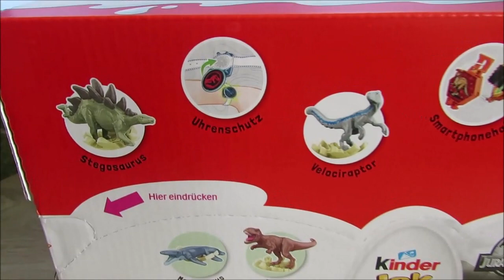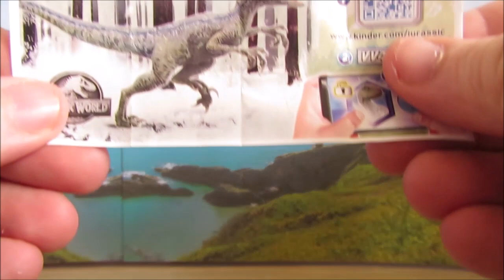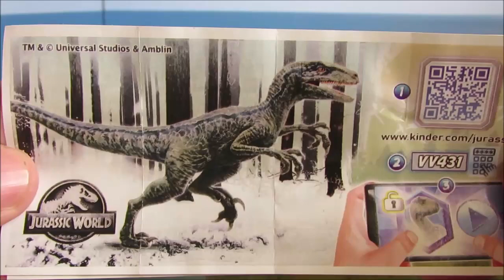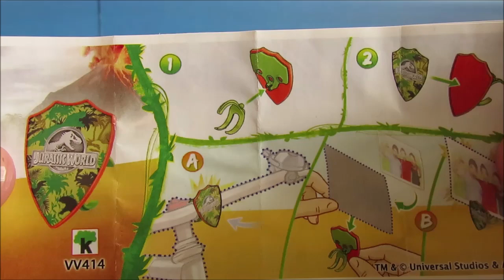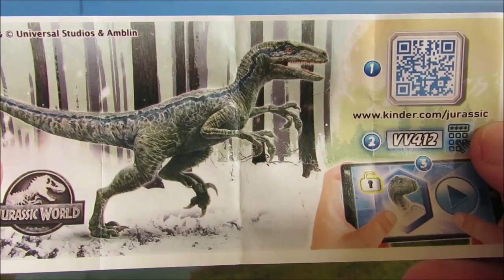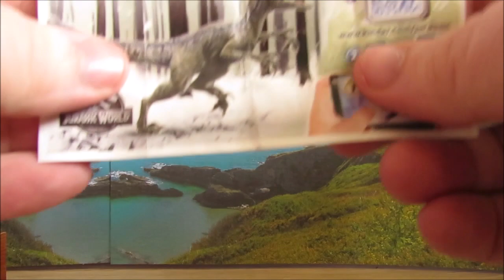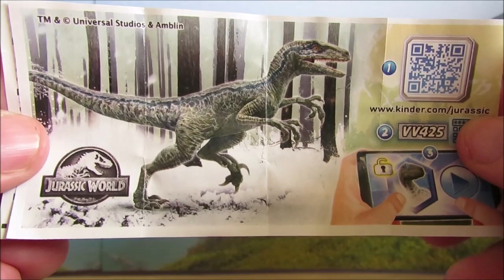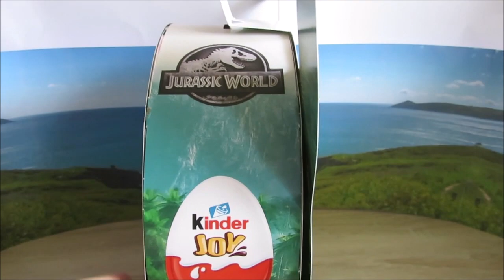Kinder Joy 2021 - Jurassic World / Park - 15 Stück + Diorama